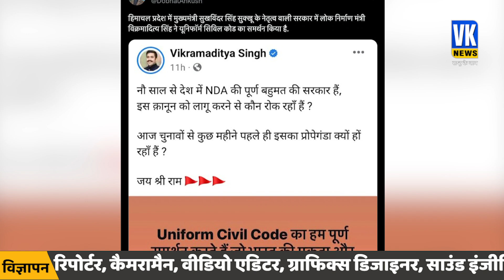कांग्रेस के मंत्री ने किया UCC का समर्थन? Uniform Civil Code | Congress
Vikramaditya Singh Statement On UCC: हिमाचल प्रदेश में मुख्यमंत्री सुखविंदर सिंह सुक्खू (Sukhvinder Singh Sukhu) के नेतृत्व वाली सरकार में लोक निर्माण मंत्री विक्रमादित्य सिंह (Vikramaditya Singh) ने यूनिफॉर्म सिविल कोड का समर्थन किया है. विक्रमादित्य सिंह ने कहा कि, जब सरकार इस बिल को लेकर आएगी, तब हम इसका समर्थन करेंगे. विक्रमादित्य सिंह ने कहा कि वे कांग्रेस का अभिन्न हिस्सा हैं और कांग्रेस देश की एकता और अखंडता को आगे ले जाने का काम करती है. लोक निर्माण मंत्री विक्रमादित्य सिंह ने आगे कहा कि नौ साल से देश में बीजेपी और एनडीए की पूर्ण बहुमत की सरकार है, लेकिन जब चुनाव आता है तब बीजेपी एक शगुफ्ता लेकर आती है.
Vikramaditya Singh Statement on UCC: In the government led by Chief Minister Sukhwinder Singh Sukhu in Himachal Pradesh, Public Works Minister Vikramaditya Singh has supported the Uniform Civil Code. Vikramaditya Singh said that, when the government will bring this bill, then we will support it. Vikramaditya Singh said that he is an integral part of the Congress and Congress works to take forward the unity and integrity of the country. Public Works Minister Vikramaditya Singh further said that BJP and NDA have a full majority government in the country for nine years, but when elections come, BJP comes up with a quagmire.